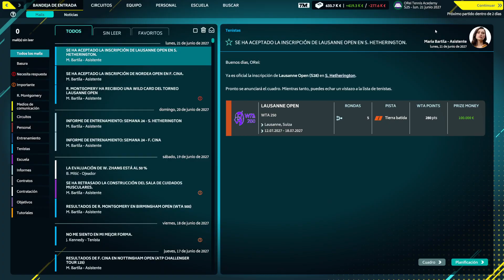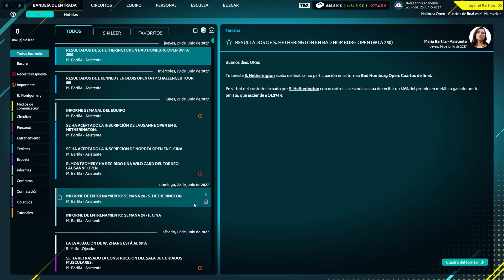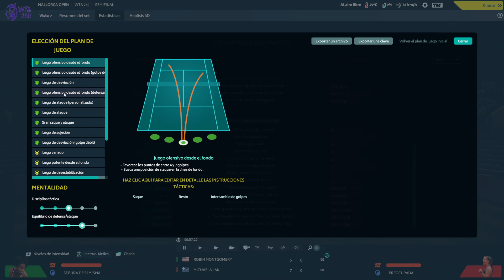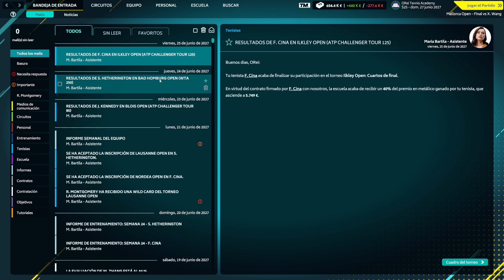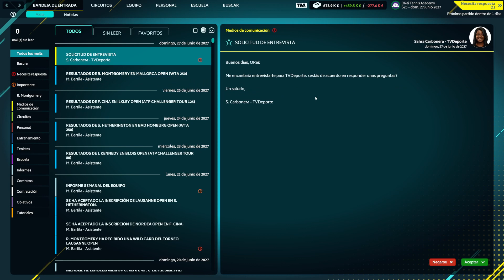Tennis Manager 2022 #127 - T7 - Torneo fácil, pero con un partido durísimo en Mallorca